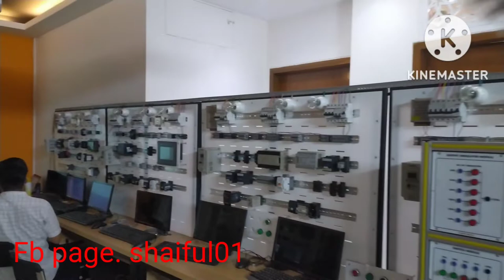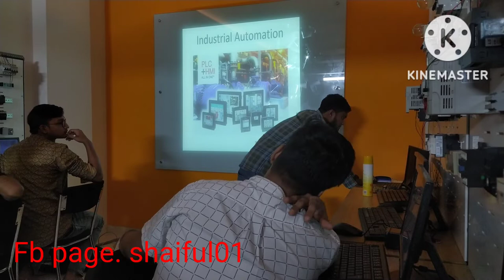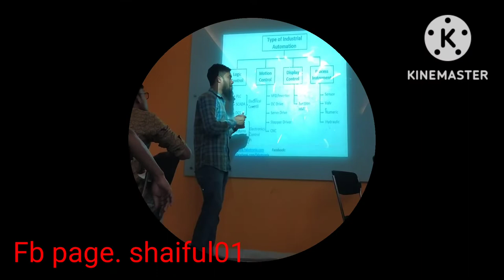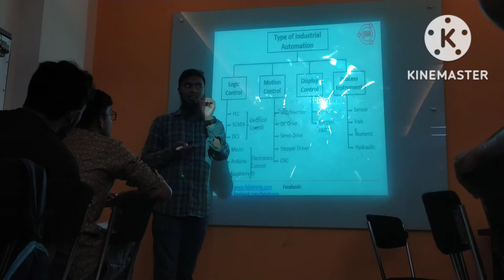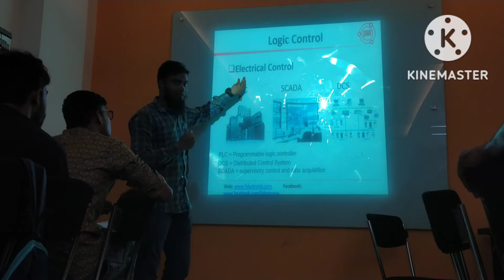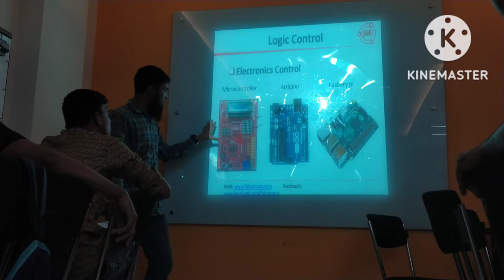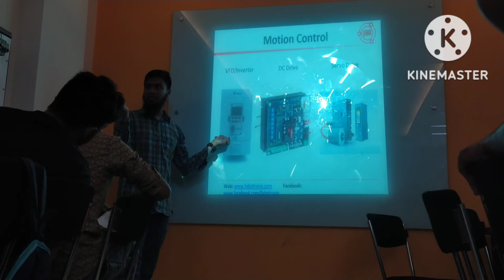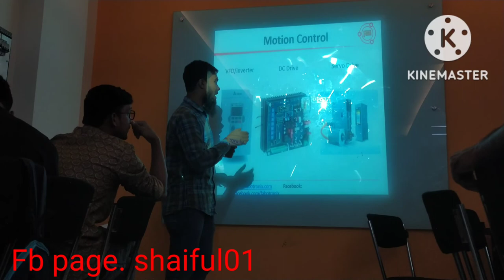full vlogs video with trining center 3day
Assalamualaikum friends congratulations on my new video of my shaiful islam shohag vlogs channel I am saiful islam sohag I hope everyone is fine so today in this video I will show you how I went to the training center and what classes I went to the training center.  I hope you will like watching the video.